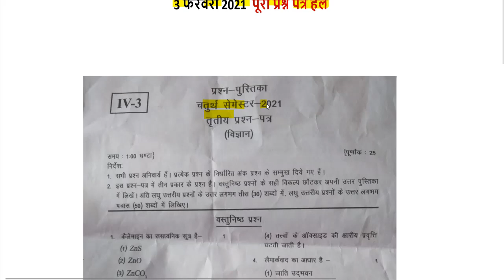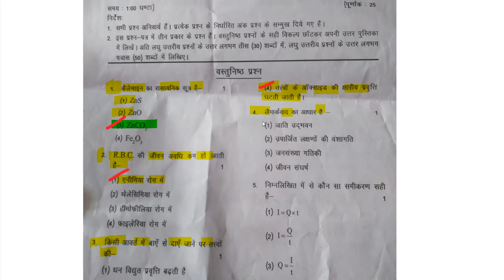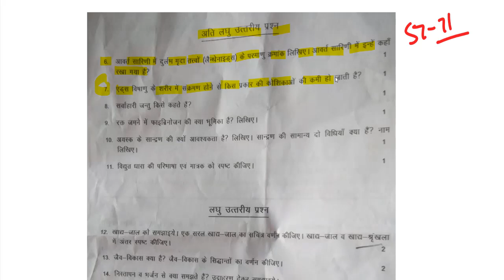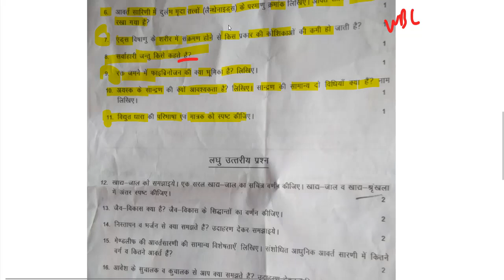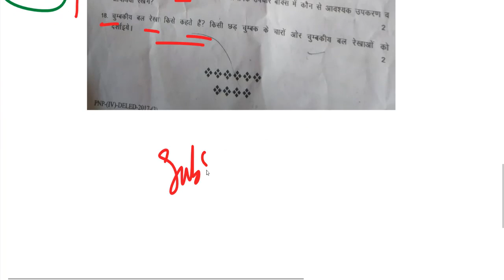deled 4th semester sciecne विज्ञान 3 february 2021 solution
डीएलएड चतुर्थ सेमेस्टर Science 3 फरवरी 2021 पूरा प्रश्न पत्र हल